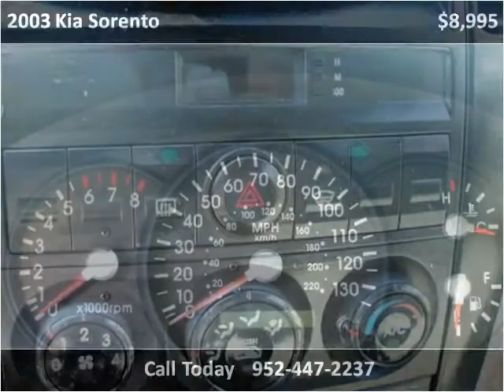2003 Kia Sorento Used Cars Prior Lake MN